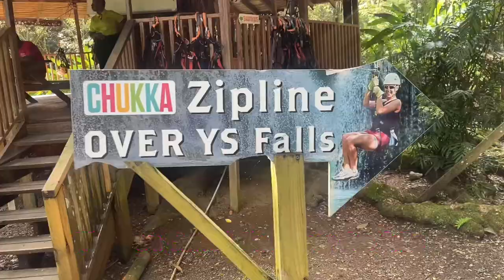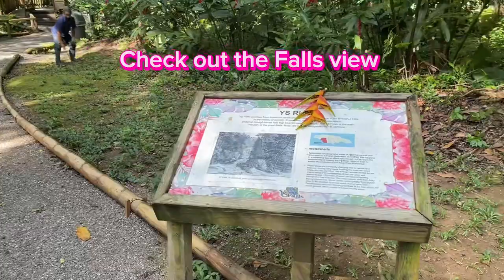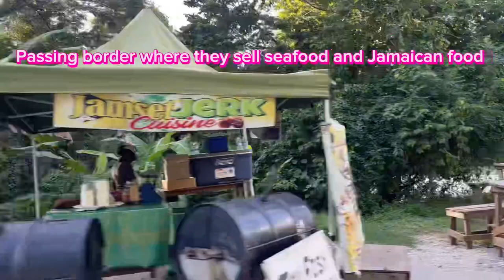Day trip to Y’s Falls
Day trip from Iberostar resort to Y’s Falls
Come explore Jamaica 🇯🇲 with Vacation Tours